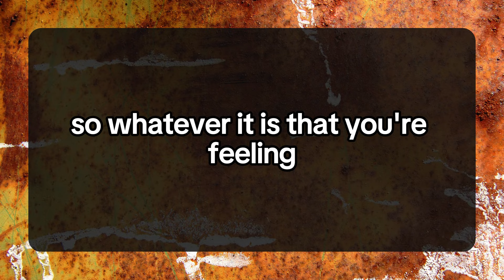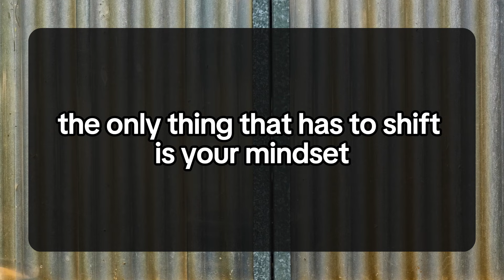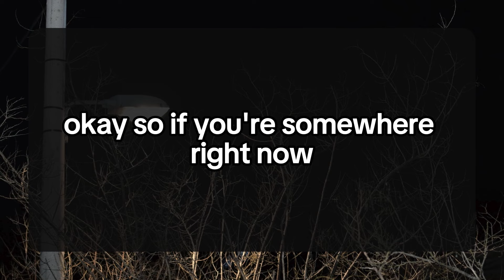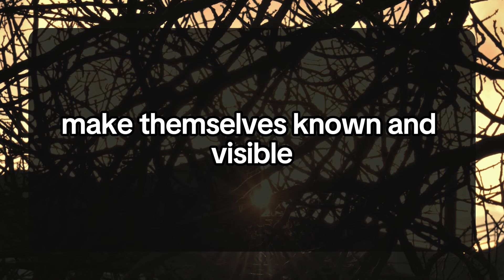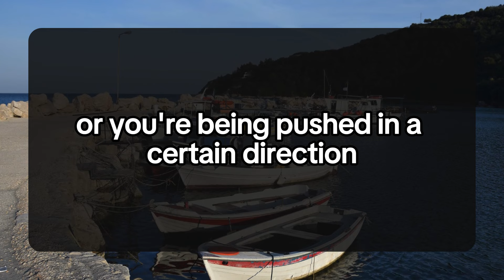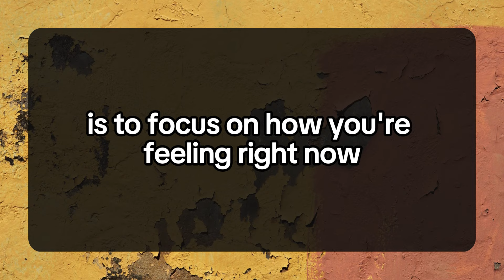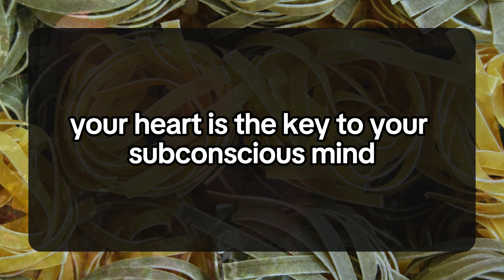😱😰Your Person Wants To Meet And Tell You. 💌 dm to df 💕 Twin flame